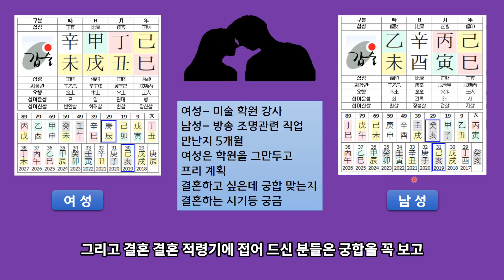궁합 분석 - 남녀 두 사람 모두 사주가 안좋을 때